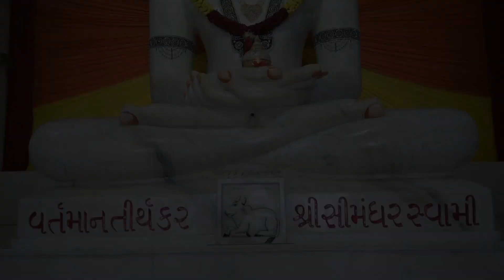મહાવિદેહ ક્ષેત્રની માહિતી | Gujarati | Information About Mahavideh Kshetra | Pujyashree Deepakbhai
મહાવિદેહ ક્ષેત્ર શું છે? તે ક્યાં આવેલું છે અને તેની વિશેષતા શું છે?